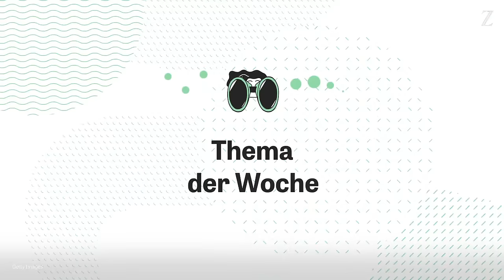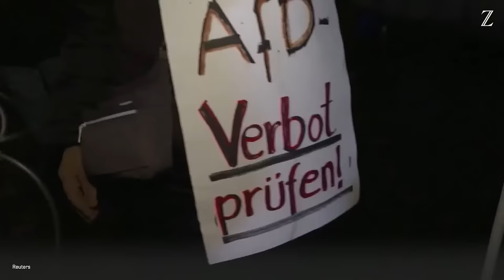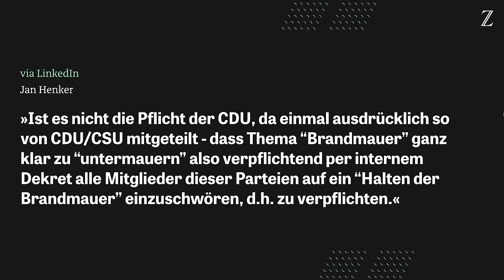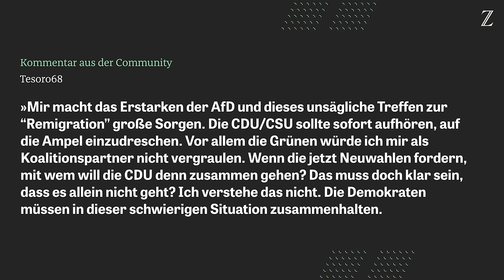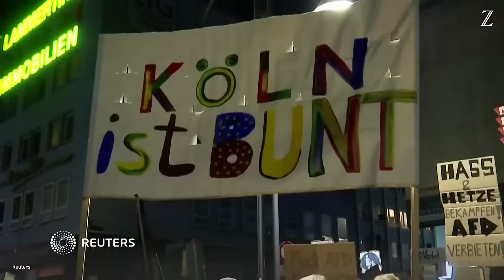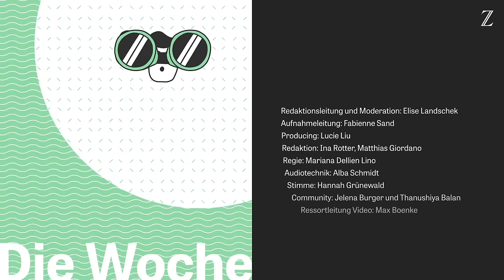Rechtsextremismus und die AfD | Was jetzt? – Die Woche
In der 24. Folge von Was jetzt? – Die Woche spricht Moderatorin Elise Landscheck mit Christian Fuchs, Investigativreporter und Rechtsextremismus-Experte bei ZEIT ONLINE, und mit Andreas Zick, Direktor des Instituts für interdisziplinäre Konflikt- und Gewaltforschung (IKG), Professor für Sozialisation und Konfliktforschung an der Universität Bielefeld.

Thema der Sendung sind die jüngsten Enthüllungen rund um das Potsdamer Geheimtreffen. Zusammen mit potenten Finanziers fantasieren sich Rechtsextremisten ein neues, altes Deutschland herbei. Ein Deutschland, in dem Asylsuchende, Ausländer mit dauerhaftem Bleiberecht, aber auch deutsche Staatsbürger, die aus ihrer Sicht nicht nach Deutschland passten, millionenfach ausgegrenzt und deportiert werden.

Unter den Gästen der geheimen Diskussionsrunde tummelten sich auch Mitglieder und Funktionäre der Alternative für Deutschland. So etwa Roland Hartwig, rechte Hand der AfD-Bundesvorsitzenden Alice Weidel. Die Co-Parteivorsitzende zog in dieser Woche bereits Konsequenzen und entließ Hartwig.

In mehreren Städten Deutschlands haben in den vergangenen Tagen Tausende Menschen gegen rechts demonstriert. Auch Bundeskanzler Olaf Scholz und Außenministerin Annalena Baerbock nahmen teil. Und unter Demokraten ist nun erneut die Diskussion über ein mögliches Parteiverbot entbrannt.

Wie rechts darf eine Partei sein? Wie reagieren CDU und CSU und wie geht die Gesellschaft mit der Radikalisierung der AfD um?

Fotocredits: Getty Images

Redaktionsleitung und Moderation: Elise Landschek
Aufnahmeleitung: Fabienne Sand
Producing: Lucie Liu
Redaktion: Ina Rotter, Matthias Giordano
Regie: Mariana Dellien Lino
Audiotechnik: Alba Schmidt
Stimme: Hannah Grünewald
Community: Jelena Burger und Thanushiya Balan
Ressortleitung Video: Max Boenke
Technisches Konzept: Sven Wolters
Videodesign: Axel Rudolph